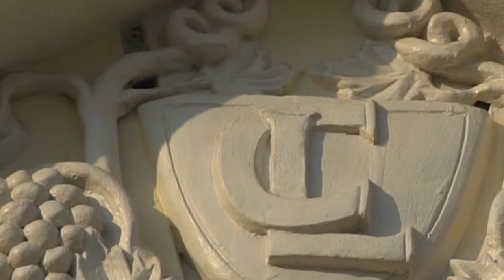TÒA LÂU ĐÀI NGHÌN TỶ TẠI ĐÔNG ANH - ( CHIÊM NGƯỠNG VẺ ĐẸP KIẾN TRÚC PHÁP TÂN CỔ ĐIỂN )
🔰Đi Phượt Ba Vì Ngắm Hoa Dã Quỳ - ( Đường Đèo Nguy Hiểm,Những Khúc Cua Chết Người)
🔰CHINH PHỤC ĐỈNH FANSIPAN CAO 3.143M - ( NGẮM LUNG LŨNG MƯỜNG HOA TUYỆT SẮC SAPA ) PHẦN 2
🔰 Khu Du Lịch Sinh Thái Cồn Vành - Bãi Biển Cồn Vành Quê Tôi Đẹp Mê Li( Ecotourism Ecotourism Resort )
ĐI PHƯỢT ĐÈO HẢI VÂN - ( Trải nghiệm đường đèo nguy hiểm dễ nuốt mạng sẩy chân tí là ngã xuống vực)

  ✅ Mọi người xem video của mình